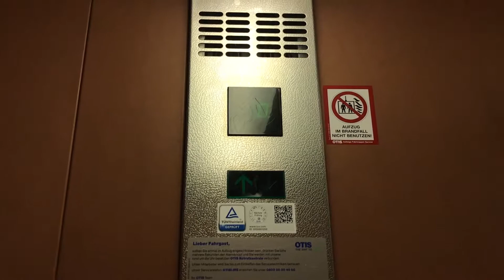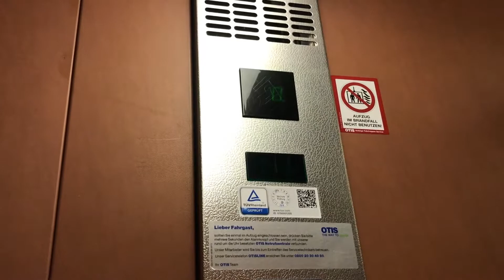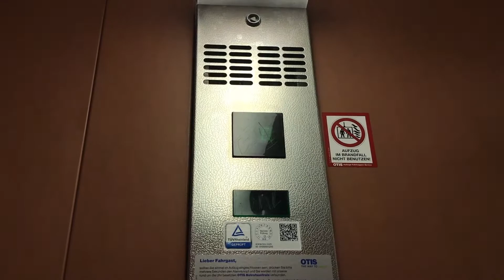OTIS Europa 2000 Aufzug in einem Ärztehaus in Krefeld-Uerdingen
Hier filme ich einen OTIS Europa 2000 Aufzug in Krefeld-Uerdingen.

Here i filmed an OTIS Europa 2000 elevator at Krefeld-Uerdingen.